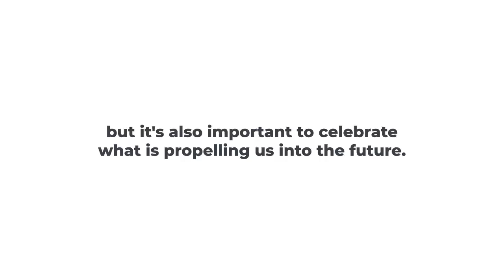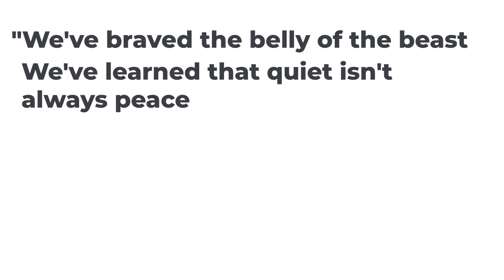Black History Month and Beyond 2022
Dr. Regina Banks-Hall shares a video on Black History, honoring the past and the present.